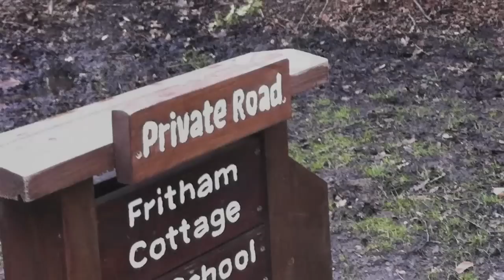Geohash 2013-03-24 50 -1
My return to Geohashing after quite a long break. A cold day in the New Forest!

All music is by me.